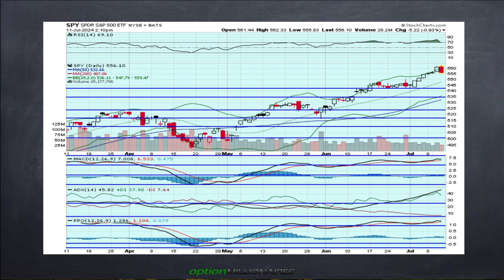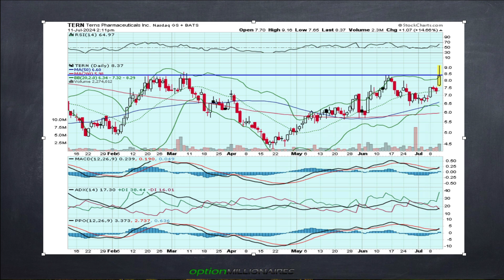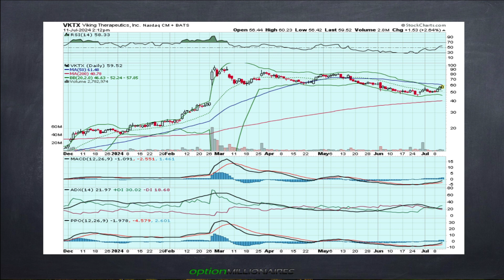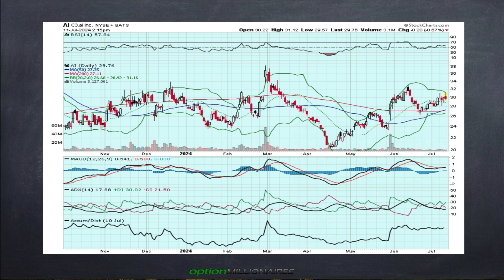JB Afternoon Rant - July 11th, 2024